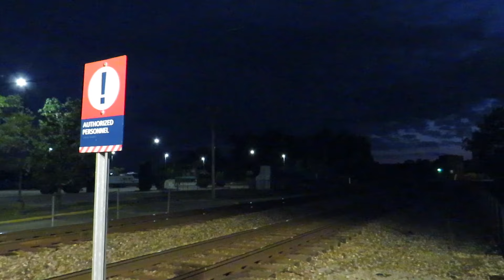INSANITY on BNSF’s Southern Transcon in Fort Madison, Iowa! (Part 2)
This is the 2nd of 3 days I spent in Fort Madison, Iowa this past July. This was my second trip along the BNSF Southern Transcon (Last year in La Plata) and I wasn't disappointed! This was arguably the best day of railfanning i've ever had! Fort Madison sees 50-70 daily average freight trains plus 2 Amtrak (one in each direction) daily. I saw countless meets, horn shows, foreign, power, and more!!

Subdivision(s)
BNSF Chillicothe Subdivision

Location(s)
Fort Madison, IA
Niota, IL

Westbound V Train
BNSF #7065 (GE ES44AC)
NS #9768 (GE C44-9W)

Eastbound Q Train
BNSF #7722 (GE ES44DC)
BNSF #6556 (GE ES44AC)
BNSF #5897 (GE ES44DC)

Eastbound Z Train
BNSF #6693 (GE ES44AC)
BNSF #6007 (GE ES44DC)

Eastbound Z Train
BNSF #8007 (GE ES44AC)
BNSF #606 (GE AC44C4M)

Eastbound Q Train
NS #1032 (EMD SD70ACe)
BNSF #7522 (GE ES44DC)

Westbound ZG4CI
UP #2607 (GE C45AH)
UP #2704 (GE C45AH)
UP #3096 (EMD SD70ACe-T4)
UP #5950 (GE AC44CW)

Westbound Z Train
BNSF #8345 (GE ES44AC)
BNSF #3774 (GE ET44C4)

Southbound Loaded Coal
BNSF #6385 (GE ES44AC)
BNSF #6207 (GE ES44DC)

Eastbound S Train
BNSF #6027 (GE ES44DC)
BNSF #9956 (EMD SD70MAC)

Eastbound Z Train
BNSF #3990 (GE ET44C4)

Southwest Chief #4
AMTK #41 (GE P42DC)
AMTK #27 (GE P42DC)

Westbound Z Train
BNSF #3909 (GE ET44C4)
BNSF #5169 (GE C44-9W)
BNSF #? (GE C44-9W)
BNSF #? (GE ES44AC)

Westbound ZCIG4
UP #8750 (EMD SD70ACe)
UP #7514 (GE ES44AC)
UP #2617 (GE C45AH)
UP #6598 (GE AC44CW)
UP #9076 (EMD SD70AH)
UP #6834 (GE AC44CW)

Eastbound Z Train
BNSF #8398 (GE ES44AC)
BNSF #7746 (GE ES44DC)

Southwest Chief #3
AMTK #207 (GE P42DC)
AMTK #160 (GE P42DC)

Northbound G-NSLCSN
BNSF #6031 (GE ES44DC)

Eastbound Q Train
BNSF #3888 (GE ET44C4)
BNSF #5731 (GE ES44DC)

Westbound G Train
BNSF #8228 (GE ES44AC)
CPKC #4585 (GE AC44CW)

Northbound Ethanol
BNSF #7889 (GE ES44AC)
BNSF #6061 (GE ES44DC)
UP #7260 (GE AC44CW)
CP #8165 (GE AC44CW)
BNSF #3797 (GE ET44C4)

0:00 BNSF 7065 West
6:17 BNSF 7722 East
10:17 BNSF 6693 East
15:25 BNSF 7583 East
18:32 BNSF 6578 West
23:45 BNSF 7213 East
33:51 BNSF 7538 West
38:40 BNSF 5062 East
42:22 BNSF 5387 West
46:22 BNSF 7844 East
49:29 BNSF 8007 East
52:26 BNSF 8142 West
55:46 NS 1032 East
1:01:32 BNSF 6644 West
1:05:56 BNSF 7852 West
1:09:18 UP ZG4CI
1:14:13 BNSF 8345 West
1:19:42 BNSF 6385 South
1:24:08 BNSF 5459 East
1:29:20 BNSF 7960 East
1:34:46 BNSF 3990 East
1:38:36 Amtrak Southwest Chief #4 Races BNSF 3909 East
1:40:53 UP ZCIG4
1:41:55 Amtrak #4 and ZCIG4 Race @ Niota, IL
1:45:53 BNSF 7662 West
1:48:22 BNSF 7027 West
1:51:38 BNSF 8398 East
1:55:08 Amtrak Southwest Chief #3 w/ "Pepsi Can"
1:56:20 Amtrak #3 Departs Fort Madison
1:57:21 BNSF 6031 North
1:59:18 BNSF 3888 East
2:03:39 BNSF 4106 East
2:05:25 BNSF 4106 Departs Fort Madison
2:09:08 BNSF 8228 West
2:13:21 BNSF 7889 North
2:14:36 BNSF 8281 West
2:16:18 BNSF 8101 East